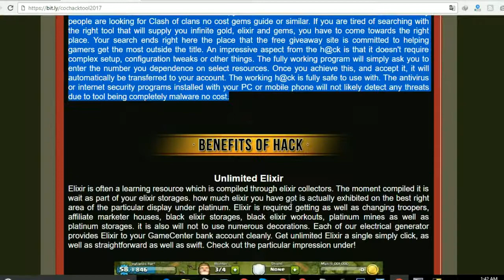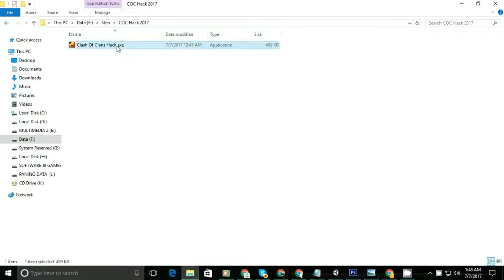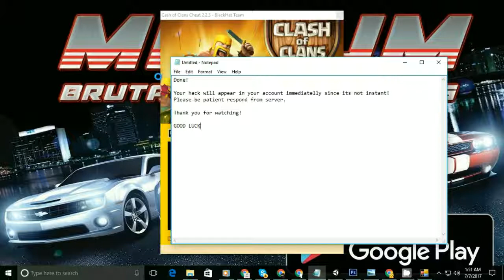Clash Of Clans Cheat 2017 No Password Required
Here this tool Clash Of Clans Cheat 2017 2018 No Password Required.

Please note you must using good network to run this software , software only ask your clash of clan username never ask about password.

Its simply to use , you just need to follow instruction on the video , sometime different result , its not same per people depend on busy hours server also.